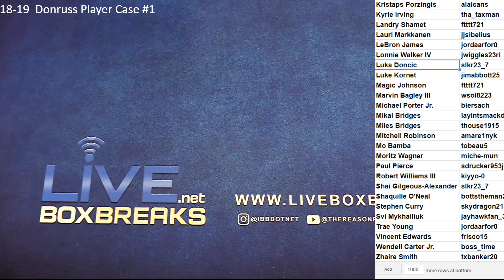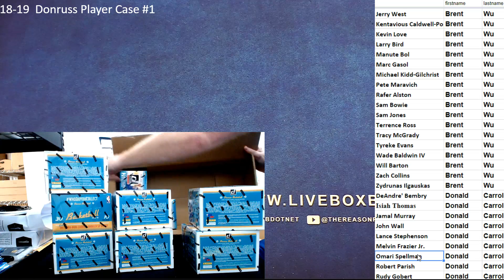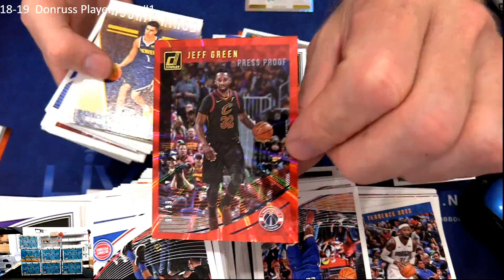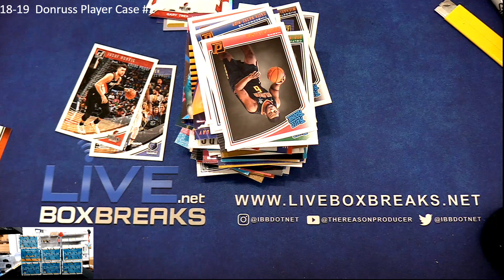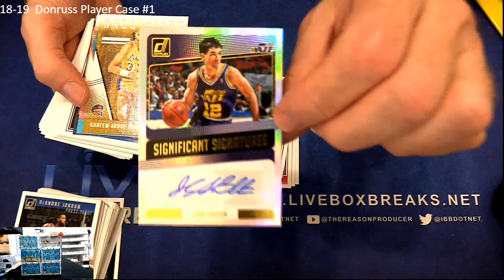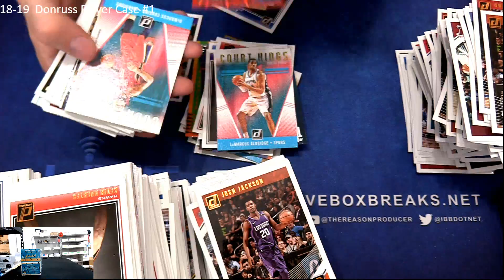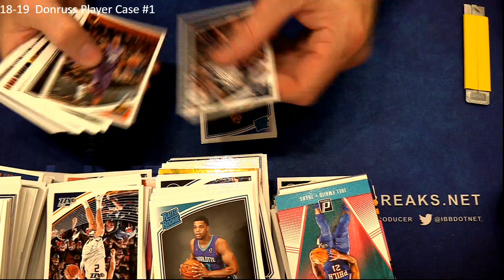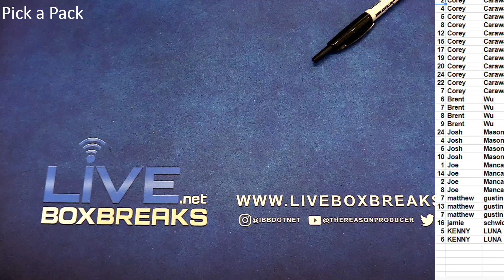2018 19 Donruss Player Case #1 LBB EBAY